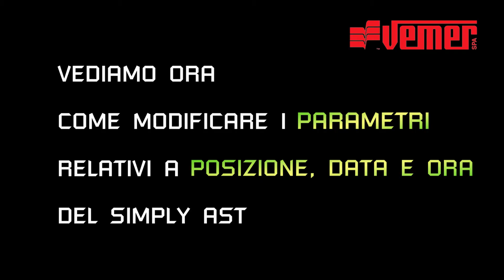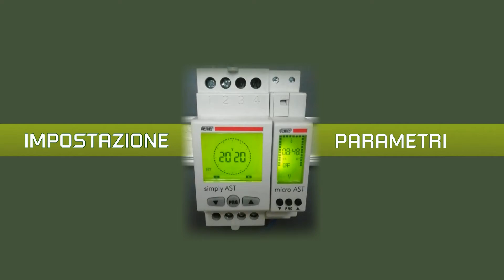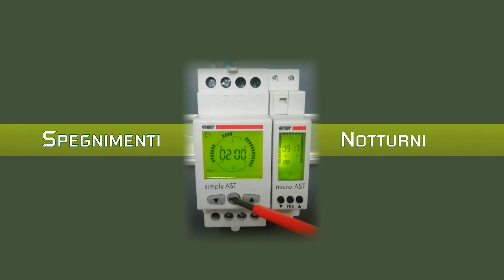SIMPLY AST: come programmare un interruttore crepuscolare astronomico di Vemer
Nuovo video tutorial per la programmazione dell'interruttore crepuscolare astronomico SIMPLY AST.

✅ sportellino per sostituzione della batteria di backup
✅ possibilità di impostare degli spegnimenti notturni della durata minima di 30 minuti

*attenzione al minuto 0:42 si intendeva CORREZIONE ALBA  e non tramonto. Al minuto 0:55 si intendeva CORREZIONE TRAMONTO e non alba.